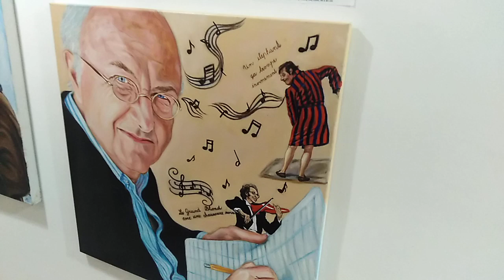Výtvarníci novej Galérie Matice: Martina Kvašňovská, hyperrealistické figurálne maľby osobností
Martina Kvašňovská (1978) je slovenská výtvarníčka pochádzajúca z Kysúc. Vyštudovala Pedagogickú fakultu Univerzity Komenského, v kresbe sa zdokonaľovala v ateliéri Tibora Bártfaya a kurzy kresby a maľby absolvovala aj v Medzinárodnej akadémii umenia v Barcelone. Bola takisto členkou medzinárodného parížskeho ateliéru 59 Rivoli. Po návrate na Slovensko tvorila v spoločnom ateliéri s maliarom a reštaurátorom Miroslavom Bezákom. Všestranná umelkyňa, ktorá tvorí s radosťou a láskou, je aj vyštudovaná herečka (v divadelnej škole Beatrice Brout v Paríži pocítila vášeň k hereckému umeniu), a keďže plynule rozpráva viacerými jazykmi (po anglicky, španielsky, francúzsky a taliansky), venuje sa aj prekladateľskej činnosti.

Orientuje sa na figurálnu maľbu a má za sebou niekoľko samostatných
i spoločných výstav:
2010 – L’Exposition des artistes invités. 59 Rivoli Galerie d’art. Paris / Paríž
2018 – Vznik Československých légií. Galéria Francúzskeho inštitútu,
Bratislava
– Hviezdy francúzskeho filmu. Galéria Francúzskeho inštitútu,
Bratislava
2019 – Francúzske filmové hviezdy. Východoslovenské múzeum, Košice
– Milan Rastislav Štefánik. Galéria Francúzskeho inštitútu.
Bratislava
2021 – A. Hudecová, J. Wagnerová, M. Kvašňovská, L. Rubeljová:
Malujsa. Západná terasa Bratislavského hradu, Bratislava
2022 – M. Kvašňovská, J. Wagnerová, M. Di Gregorio: Paralelné svety.
Sajado Eurovea Galleria, Bratislava, Arte Venezia. Scuola Grande
San Teodoro, Venezia / Benátky
− Arte Firenze, Galleria Museo Bellini, Verum Center of Art and
Culture, Florencia

Kurátorka umenia Mária Horváthová uvádza: „Martina Kvašňovská je figuralistka, a hoci sa venuje aj krajinomaľbe, prípadne abstraktným solitérom, ťažisko jej tvorby predstavujú veľkorysé portrétne kompozície, často smerujúce až k hraniciam hyperrealizmu. Maľuje olejom i akrylom, využíva kombinované techniky, suchý pastel i zlátenie, ale farebná škála jej diel je striedma a decentná napriek tomu, že v nej často dominujú žiarivé červené a modré tóny. Precízne línie jej profilov a tvárí dokonale vystihujú podobu portrétovanej osobnosti, poodhaľujú jej vnútorný svet a tlmočia atmosféru daného okamihu. Autorka často maľuje veľkorozmerné portréty i nadsadené fragmenty a detaily očí, pier či rúk, kde využíva odvážne perspektívy, podhľady i nečakané výrezy, takže výsledkom je moderný,
a zároveň nadčasový obraz reflektujúci dynamiku súčasnosti i prchavú
a nostalgickú spomienku na kultové diela popartu.“

Kurátor umenia Ľuboslav Moza hodnotí: „Maľuje suverénne, do zobrazovaného prenáša istotu i nadhľad. Patrí medzi súčasných umelcov, ktorí tvoria predovšetkým dnešnou mladou generáciou obdivované umelecké diela. Citlivo nanáša abstraktné pozadie, hravo pracuje s farbou.“